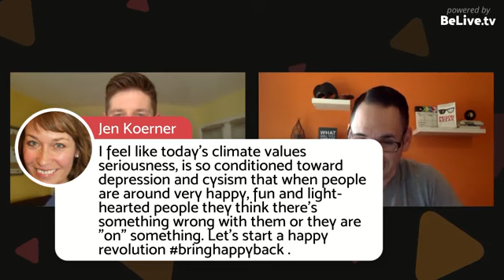How to live a life of Playful Prosperity with Jason Goldberg and Michael Balchan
Come join us to talk about PLAYFULNESS and how it PLAYS a huge role in our experience of life, our creativity, and our WORK in the world!

We also talk about how we ALL need to have the COURAGE to start a PLAYFUL PROSPERITY movement if we want to truly improve the collective consciousness of the world and EXPAND our impact AND income!

To join me, Michael and the rest of our PP Tribe, head over (only a few days left before the doors are sealed shut with bubble gum and bungie cord!)